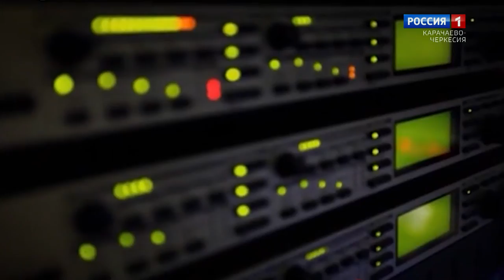Утро субботы. Карачаево-Черкесия 19.11.2022